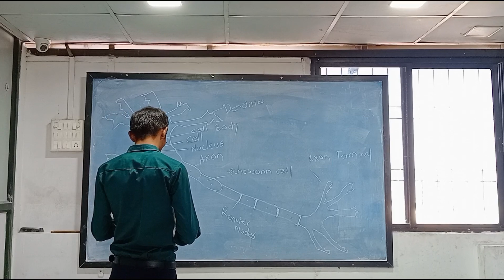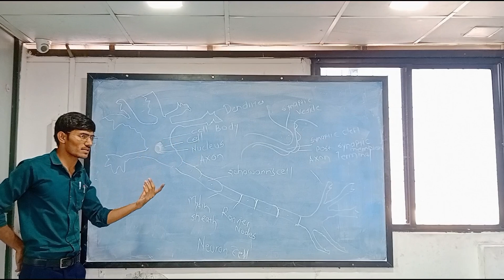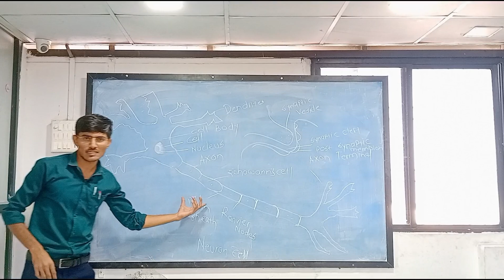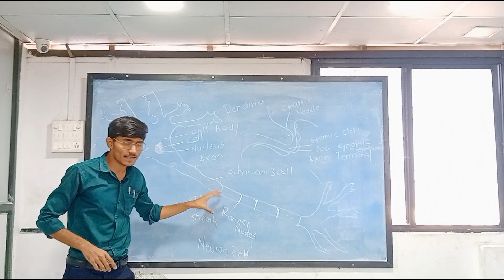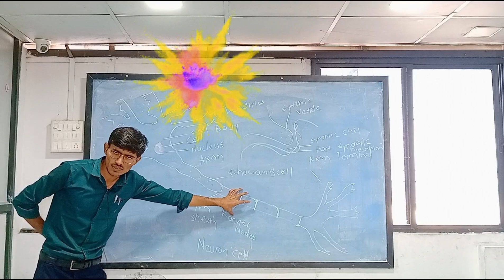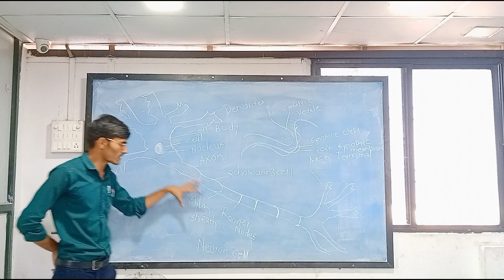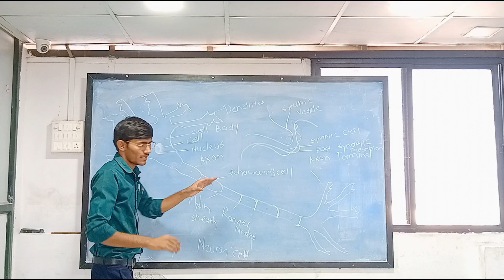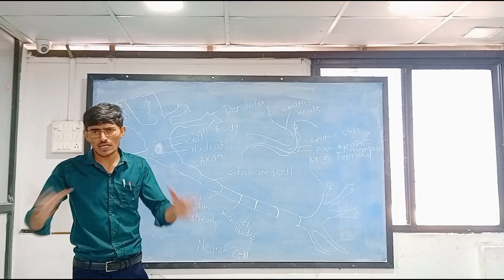Complete Nervous System/Neuron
Neuron is the structural and functional unit of the nervous system.neuron is a special type of cell which transports impulse from one place to another place.